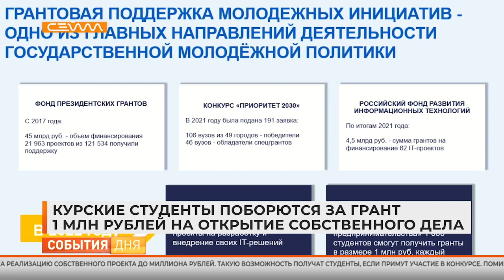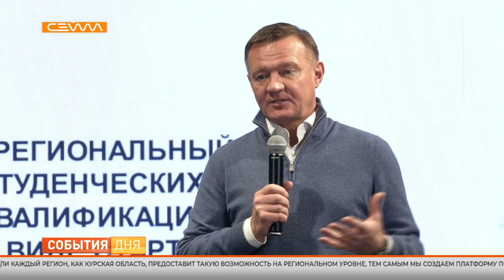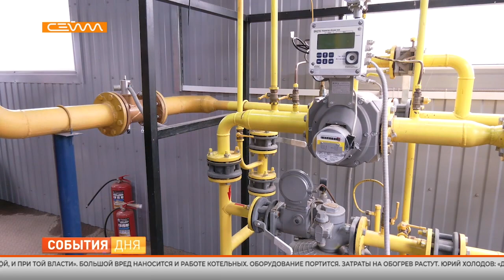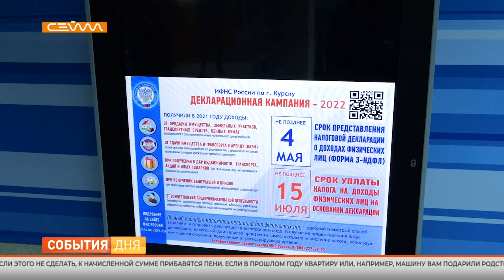События дня. Выпуск от 01.04.2022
События дня